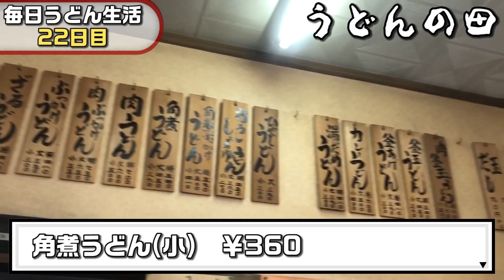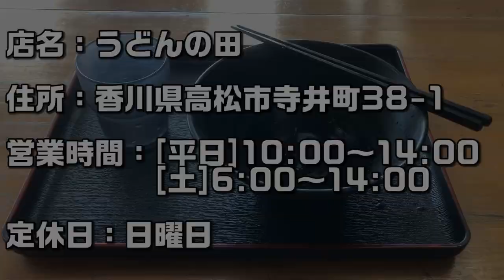【毎日うどん生活】1日限定10食!!〇〇うどんがうますぎた!【うどんの田 22日目】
【本日のうどん情報】
うどんの田
香川県高松市寺井町38-1

※基本的に動画は数年前から撮りためていた素材を使っています(声は今撮り)
※今の時期は個人的に外食するとしても、動画での店内のように人が密集する時間帯を避け日常生活でも気を付けています

等など随時期待して待っているので！よろしくお願いしますっ！

ooooooooooooooooooooooooooooooooooooooooooooooooooo

ooooooooooooooooooooooooooooooooooooooooooooooooooo